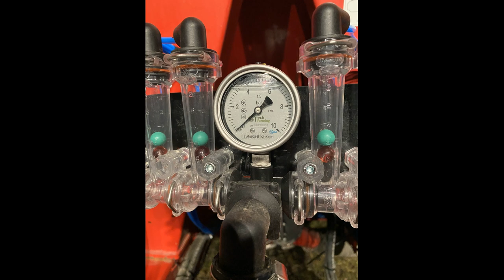Kverneland Monopill система внесення РКД